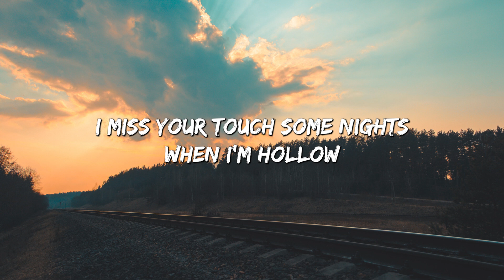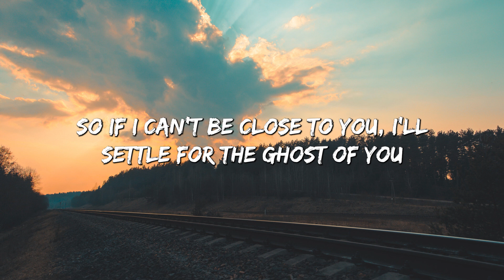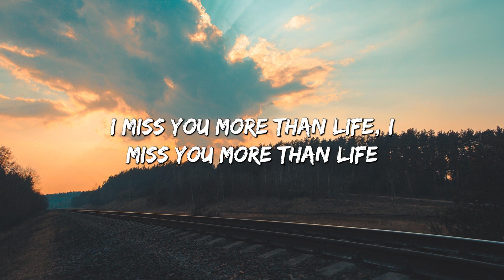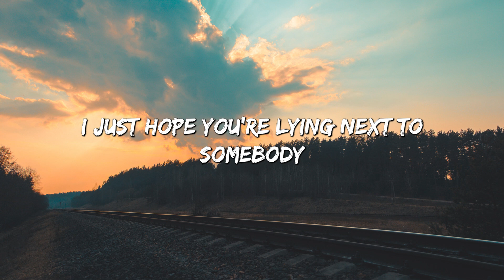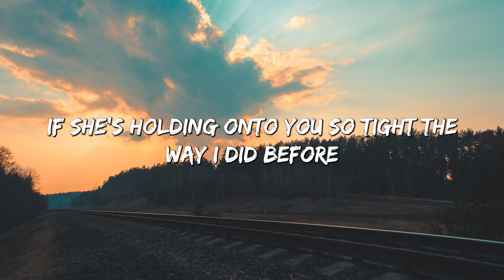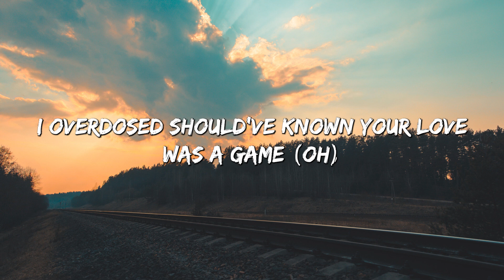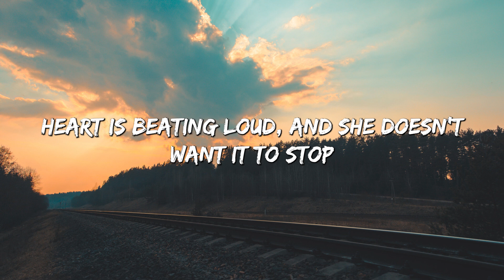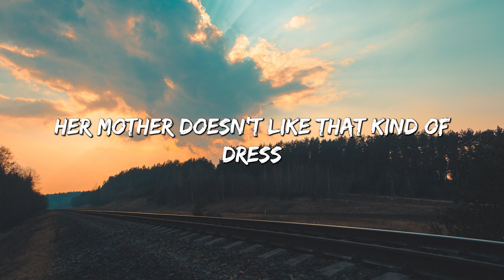Ghost - Justin Bieber (Lyrics) || Christina Perri , Imagine Dragons... (MixLyrics)